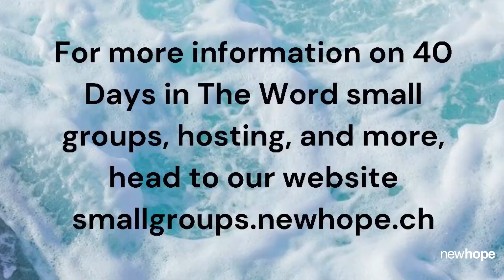Wednesday Night Bible Study September 2 2020